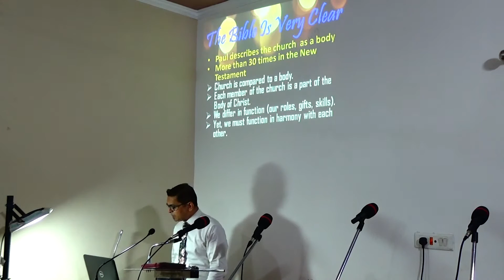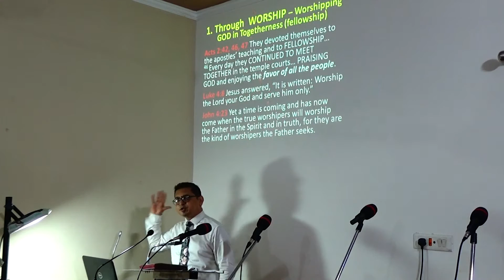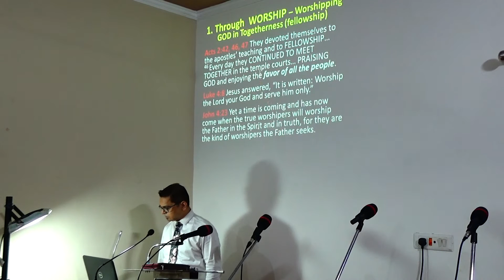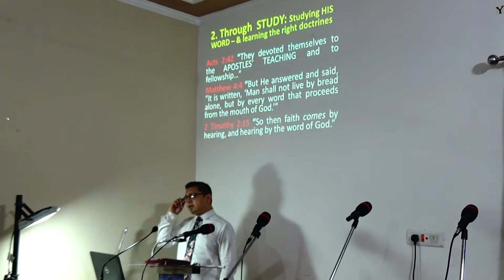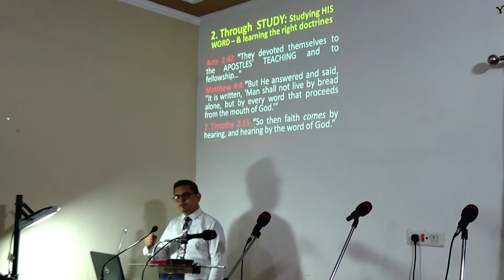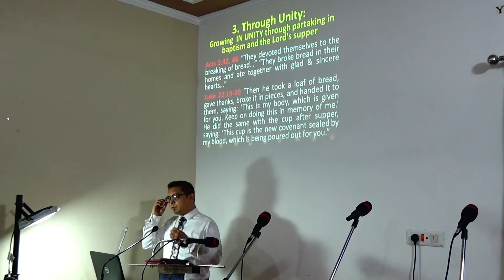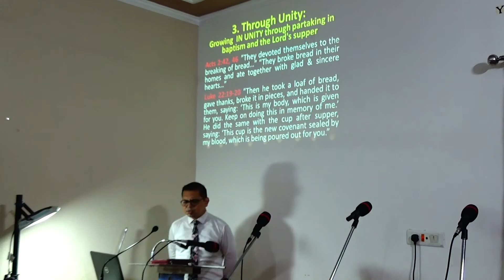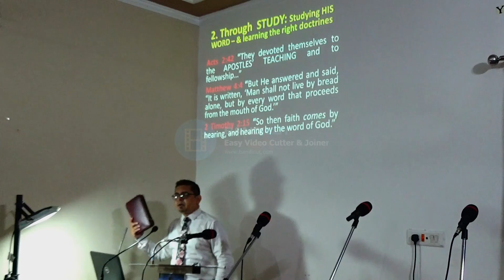Church: Meaning & Purpose - Part 2 | 12 Sep 21 | Life Implication Church International | Pr Charles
What is Church? Who designed Church - and why? Is Church a building? Is it an organizational set up? ... A group; an assembly of called out ones.

Pastor Charles & Salome Jacob
Life Implication Church International/ Kingdom Extension Ministries/ charleSalome, Chandigarh, India.